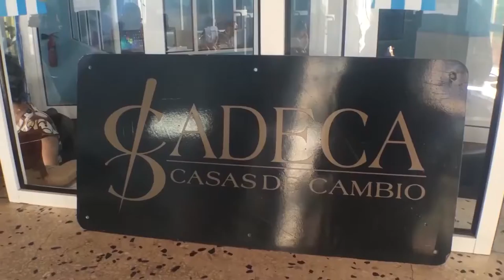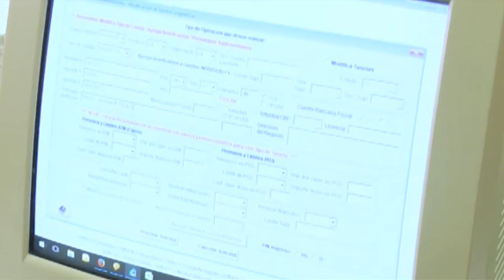Genera pago por nómina electrónica de la chequera opiniones positivas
La nómina electrónica para el cobro de las pensiones, deja a un lado las obsoletas chequeras. La implementación de esta modalidad como forma de pago muestra hoy resultados positivos para la población.